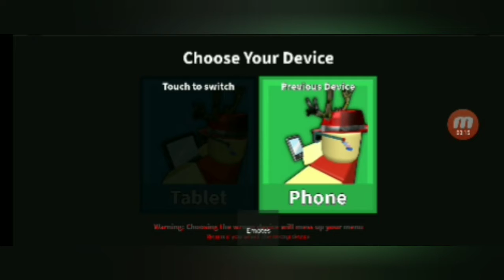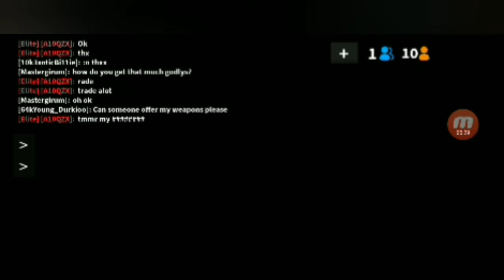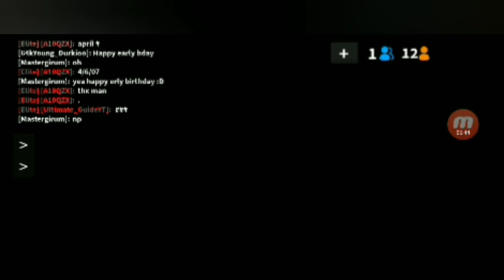Murder MYSTERY 2 (ROBLOX)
Roblox Suscribe and like the video I am trying to grow my channel and I need your help,all I need you to do is Suscribe,watch the whole video, like the video,and share to 5 friends it will help out my channel I do roblox and sometimes among us content make sure you do those steps to be a big help in this youtube channel Have a Good WeekEnd As my geometry teacher will say Make Good Choices!!!